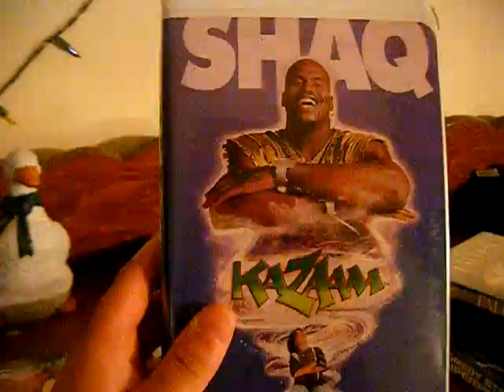shaq clamshell vhs movie review kazam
a+ movie!